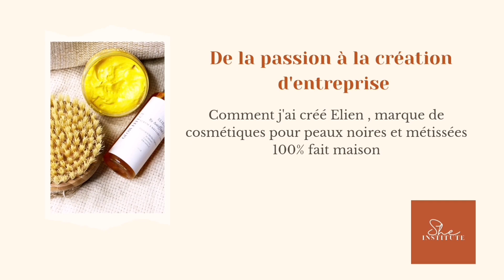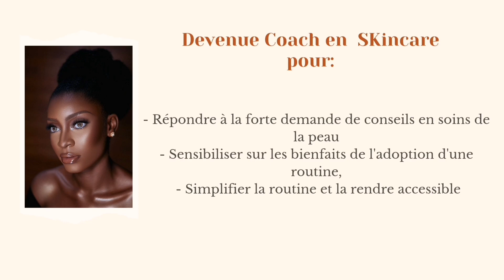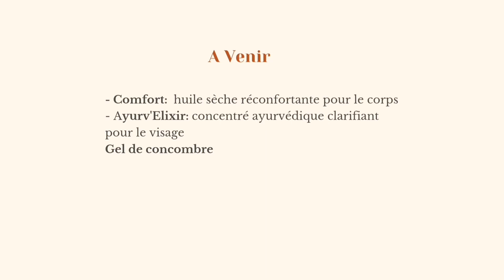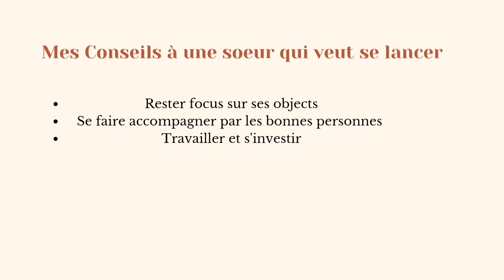25 novembre 2021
Rejoins la paroisseduskincare et ne rates aucune vidéo, en activant la 🛎 afin d’être notifié .

Hey
Je suis heureuse de t’en dire un peu plus sur ma marque.
Comment j’ai débuté comme coach en Skincare, ma marque de soins 100% fait maison .

Antiffoué 🤎

🌿 Ingrédients que j’ai l’habitude d’utiliser dans mes recettes

✨ Beurre de mangue
✨ Protéines de soie liquide
✨ Pétales d’hibiscus
✨ Cosgard
🌿 Produits:
✨Vitamine E
✨ Graines de Nigelle
✨ Graines de Fenugrec
✨ Huile Essentielle de Citron
✨ Huile essentielle de gingembre
✨ Huile D’Amande Douce

💜FAQ
* Je suis ivoirienne et je vis à Bordeaux
* J’ai 37 ans
* Maman de deux filles et d’un garçon -
Lien vers ma boutique Amazon. Tu y trouveras la plupart des soins que je propose

Mon code YesStyle : NATIA10

Disclamer:
Les recettes que je vous propose ici , reposent sur ma propre expérience. Je vous invite à faire des recherches sur les ingrédients  et leurs compositions avant de les réaliser les réaliser.
Je ne suis en aucun cas chimiste ni dermatologue, juste une passionnée qui vous partage le fruit de ses recherches et réflexions.
N’oubliez pas de toujours tester les soins dans le pli du coude un jour avant de les intégrer dans vos routines 🤗

Antiffoué 💜